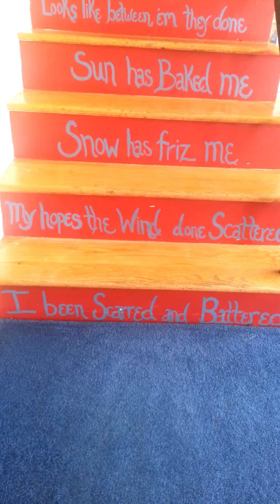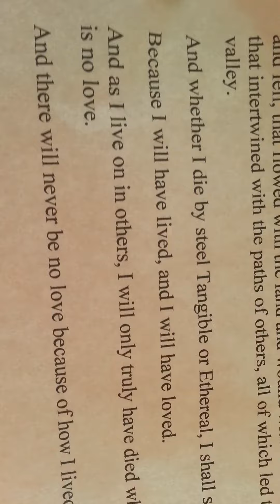Ben Tapper's Poem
A student asked me to share his poem on social media. I typically don't take these requests because I receive too many of them. I made an exception to Ben. So, here it is Ben Tapper.